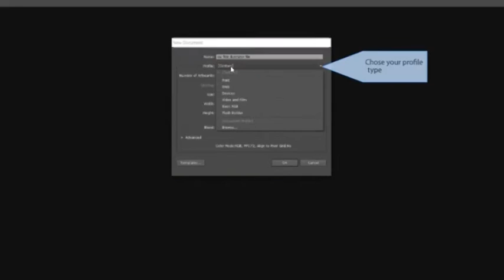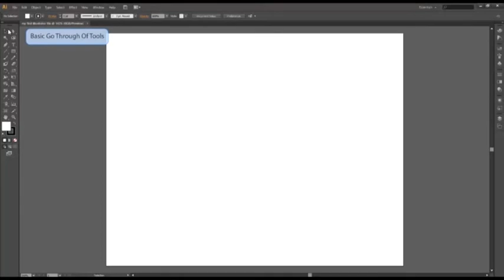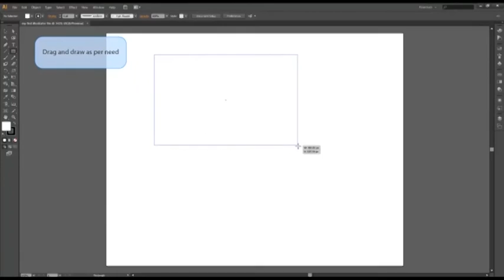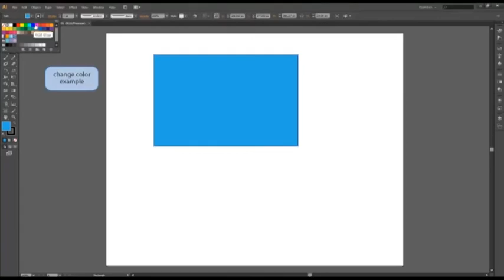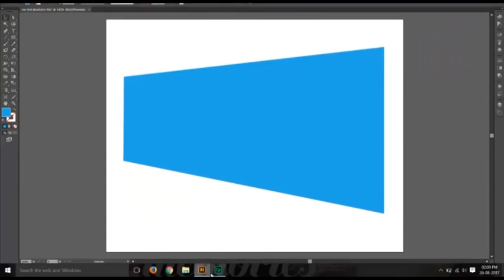Adobe Illustrator Basics| Learn Like A Pro| Illustrator Interface| For Beginners|Tutorial| PART 1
Have ever wished to learn Graphic Design from home?
In this tutorial, you will learn the most wanted Adobe Illustrator
from the scratch.
You will come to know about the basics as well as a little about the interface.

Follow me on:-
~CREATIVITY IS TO THINK MORE EFFICIENTLY~